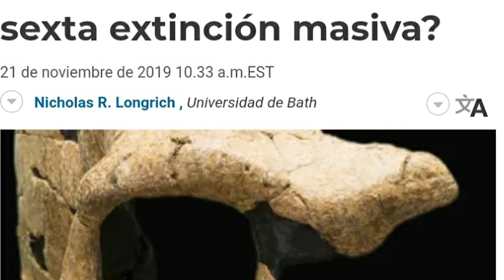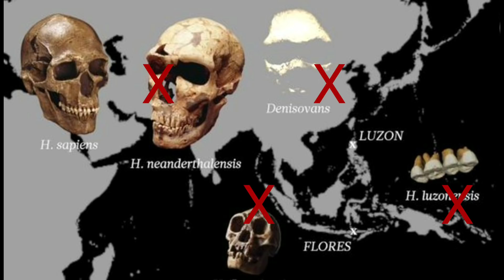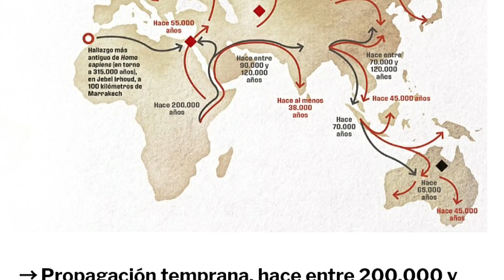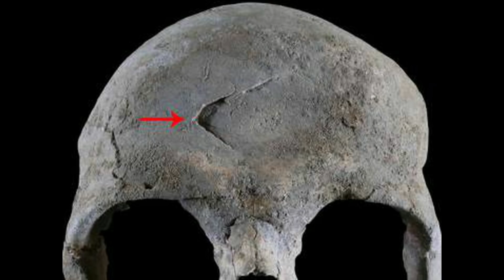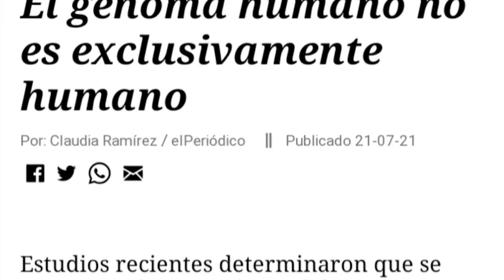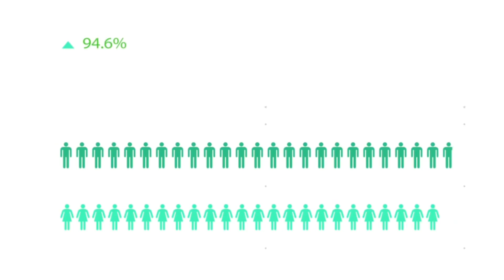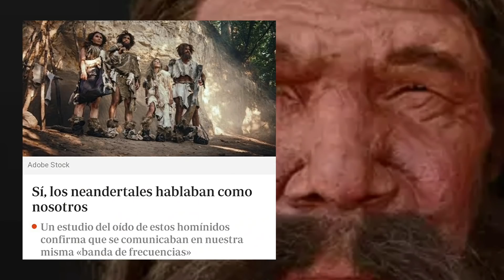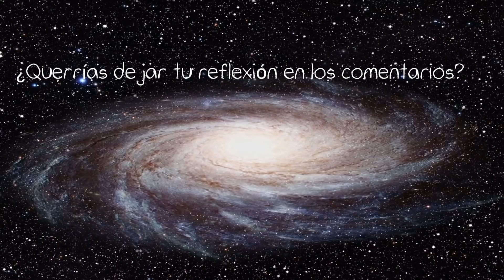💔 ¿Por qué solo queda UNA especie de humano? (la nuestra) 👤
🥺 Si no te quieres enterar, no lo veas! Sólo queda una especie humana, la nuestra SeTeníaQueDecirYSeDijo 💔

Música White Woodlands de Alexander Nakarada